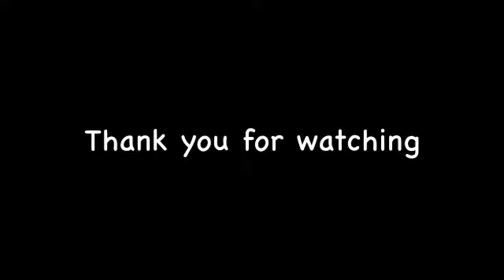PPSH41 tribute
just a little video about the ppsh41. there are only wooden replicas and deactivated ammo in this video NOTHING IS THE REAL STEEL (except the drum mag but i have a license for that ) the replica does NOT shoot.

Thank you for your support give it a "like" ;)